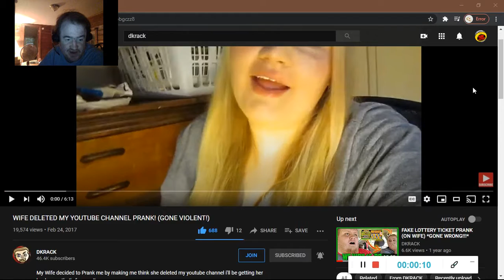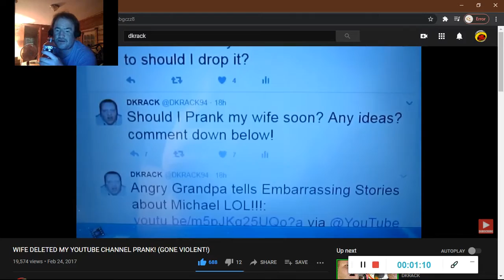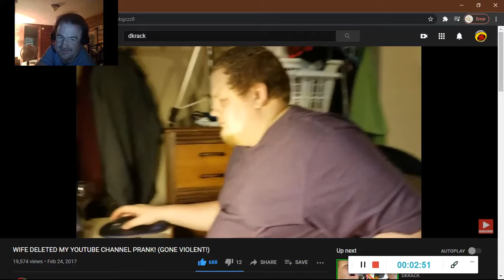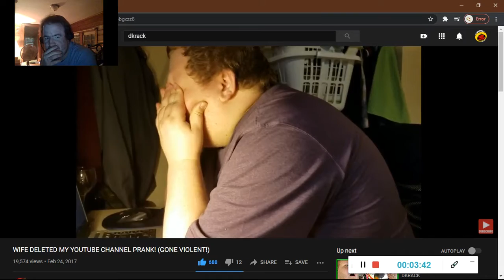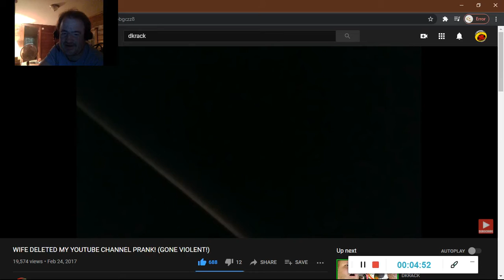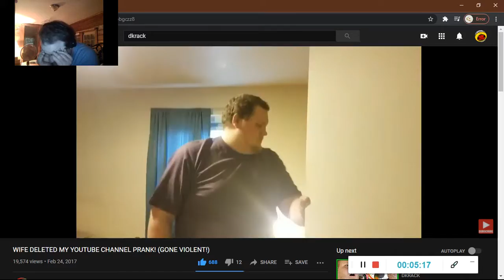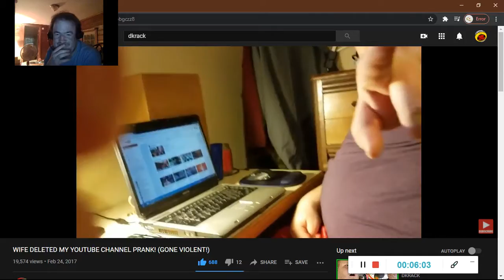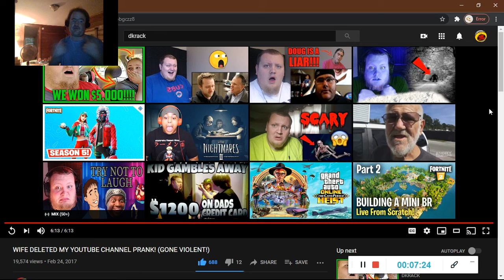WIFE DELETED MY YOUTUBE CHANNEL PRANK! (GONE VIOLENT!) (Reaction #400)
Another Reaction;

Shoutout to @DKRACK

Drop A Like for more @DKRACK Reactions;